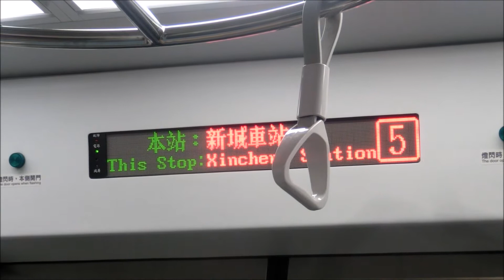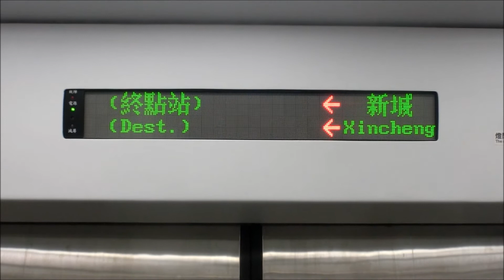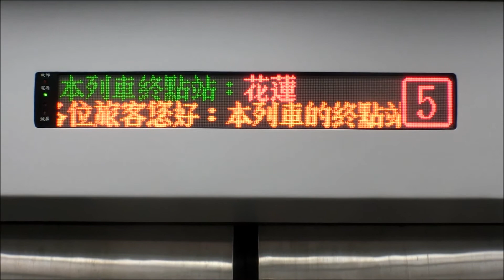台鐵1552次EMU800型終點到站播音&行先板表示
台鐵1552次EMU800型終點到站播音&行先板表示,攝於2016年5月1日,繼4018次後再度搭乘區間快車到花蓮~